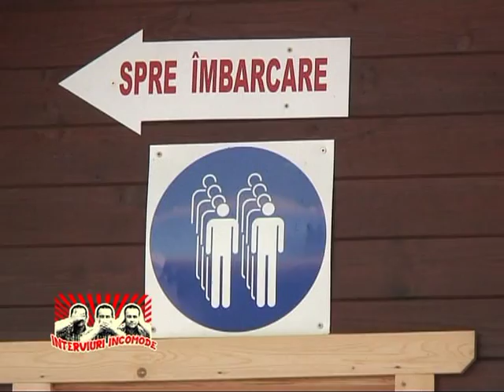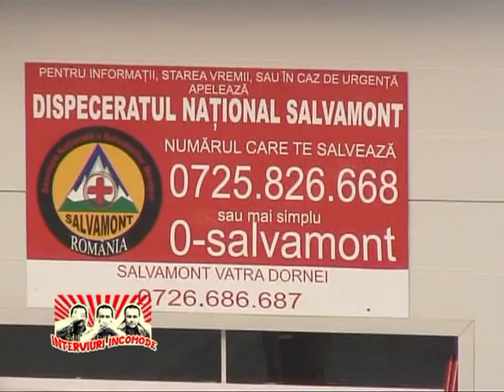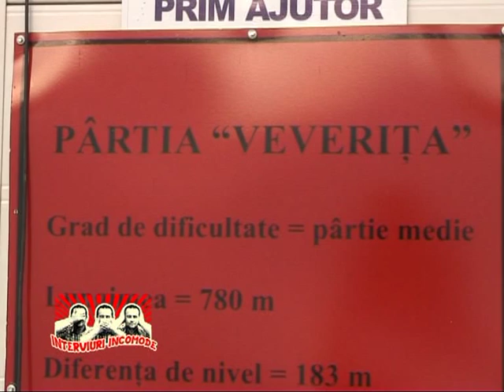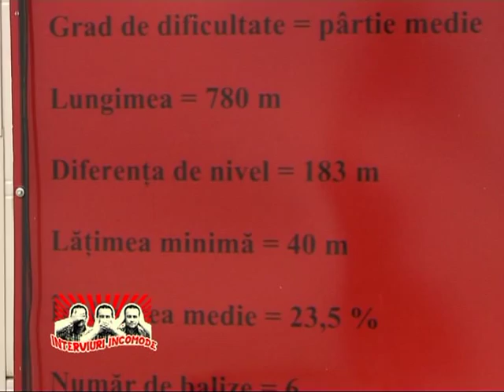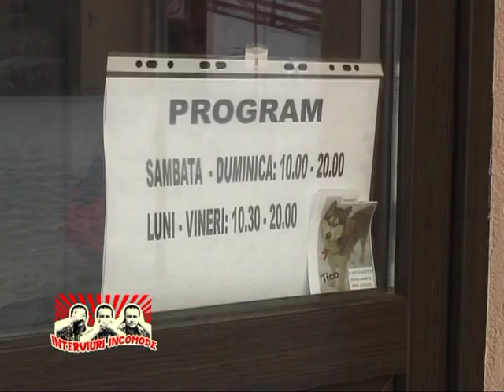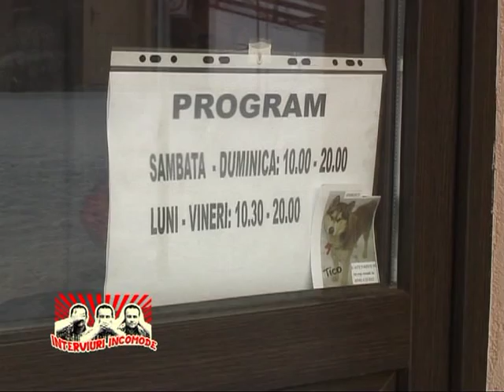Cati bani produce partia Veverita?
Interviuri Incomode
invitat: Petru Ariciuc
realizator: Mihai Cioata
ORION TV